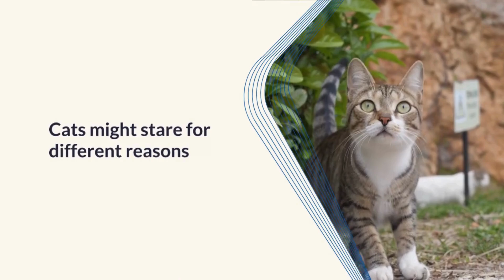🐱 11 SUBTLE Signs Your Cat SECRETLY DOESN'T Like You 🐾 Cat Behavior Explained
Hey everyone! Have you ever wondered if your cat truly likes you or if they’re just putting up with you? In this video, I’m breaking down 11 subtle signs that your cat might actually feel uncomfortable around you. From their tail position to their grooming habits, there are small cues in their body language that reveal how they really feel. Don’t worry, if you spot a few of these signs, it doesn’t mean your relationship is doomed! It just means there’s some work to do to get back on track.
I’ll also share some tips on how to improve your bond with your feline friend and make them feel more at ease. Let’s dive into the mysterious world of cat behavior together!